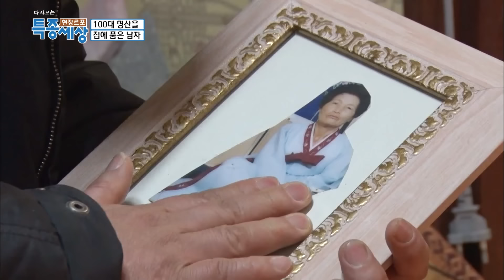하루종일 돌로 고통 받다가 찾아간 곳은 무덤? 기막힌 남자의 사연은｜다시보는 특종세상 EP.360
2019년 2월 8일 방송

무덤을 찾는 기막힌 남자의 사연은